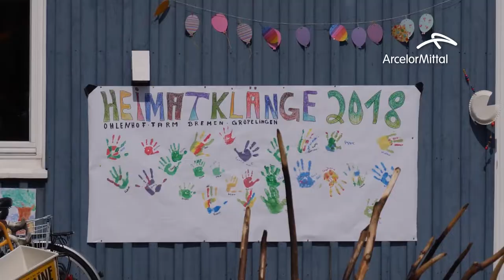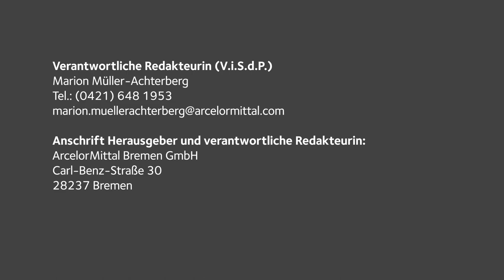Aktion Restcent - Heimatklänge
Die Mitarbeiter von ArcelorMittal Bremen haben im Rahmen der Aktion Restcent den AfJ e. V. Kinder- und Jugendhilfe in Bremen Farm Ohlenhof mit einer Spende unterstützt.